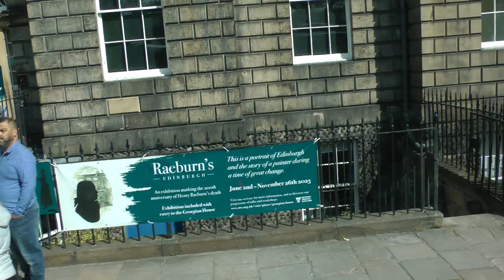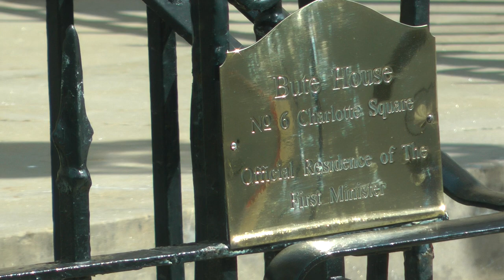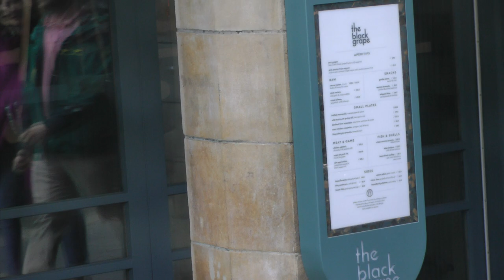Viking Cruises narrated bus tour of Edinburgh, Scotland, UK on 5/17/23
This a good portion of the Viking Cruises included narrated bus tour of Edinburgh, Scotland on 5/17/23. Unlike any of our 5 previous cruises on Viking, many of our buses in the UK had dirty windows which made videoing and pictures more difficult. I could not understand how they could have clean bus windows everywhere in France, Germany, the Netherlands, Austria, Slovakia, Hungary, the Czech Republic and a number of islands in the Caribbean but couldn't consistently manage it in the UK. If the answer is labor shortages due to Brexit, we know who's to blame for that but that is still not a valid excuse for dirty bus windows when all the driver need do is squeegee them in the morning before he starts. The number of dirty bus windows was a big negative for me during this cruise. I hope that on other sailings, the bus drivers are a bit more attentive to this issue.